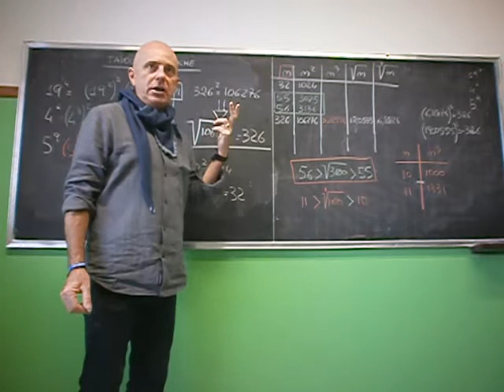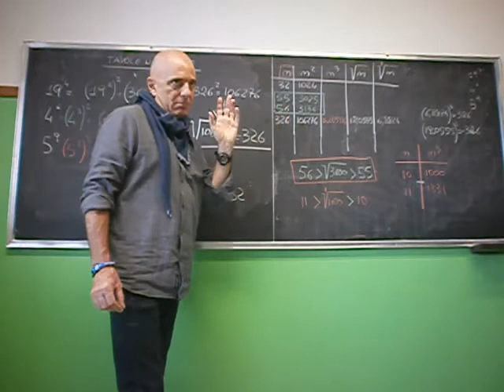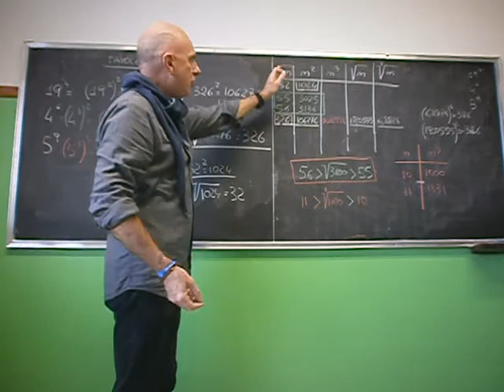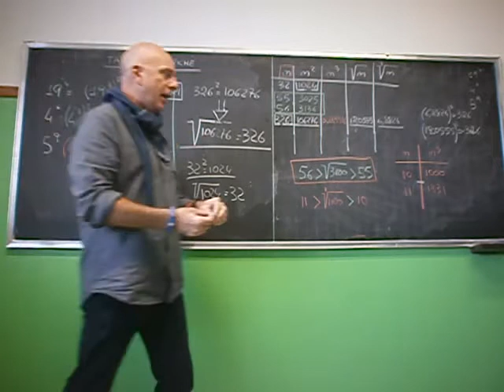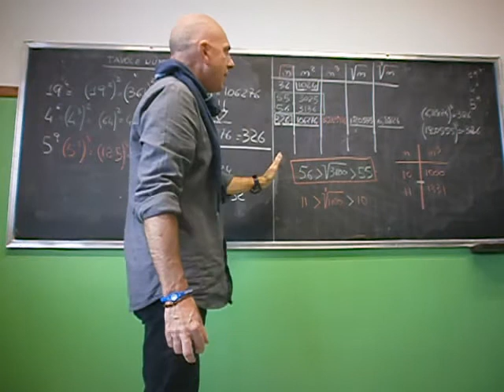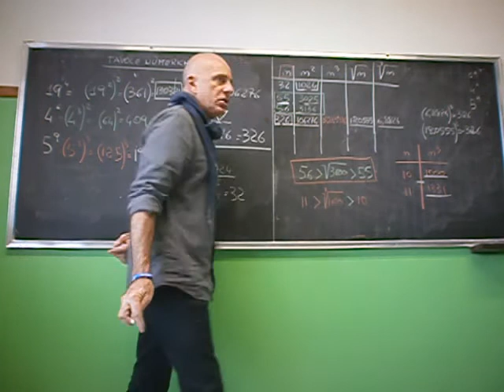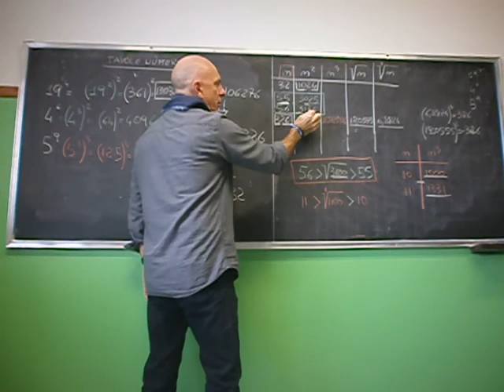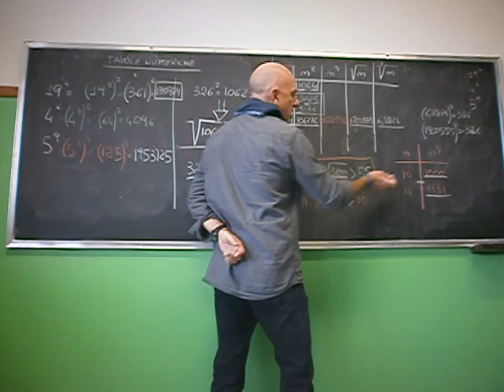Cl 1 uso delle tavole numeriche 2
Le tavole numeriche, significato e usi